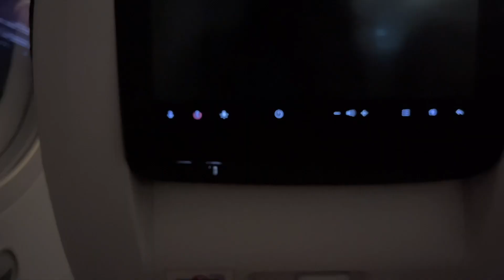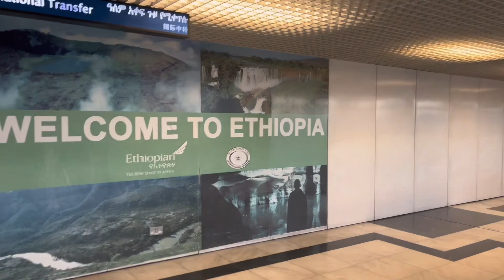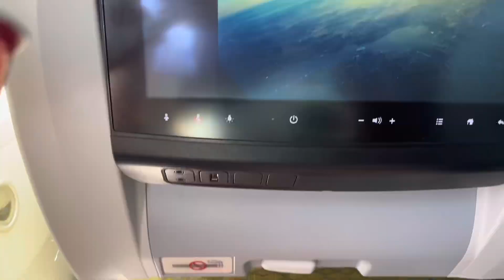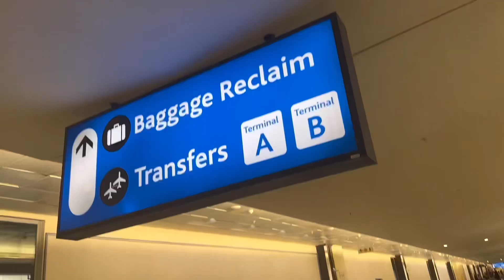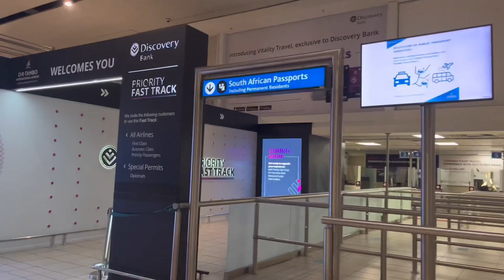fly to South Africa 🇿🇦 with me in Africas “best” airline Ethiopian Airways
Reached Ethiopia, layover for 2 hours before landing to O.R Tambo international airport in South Africa 🇿🇦